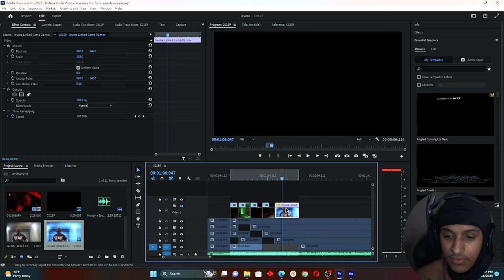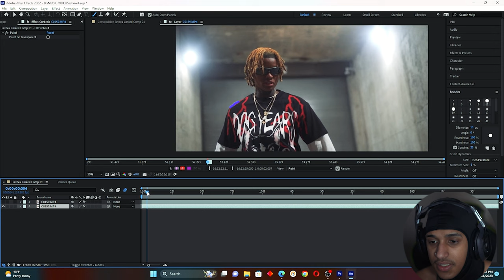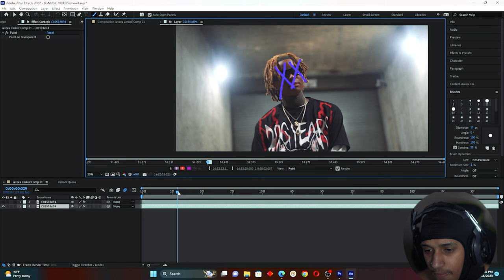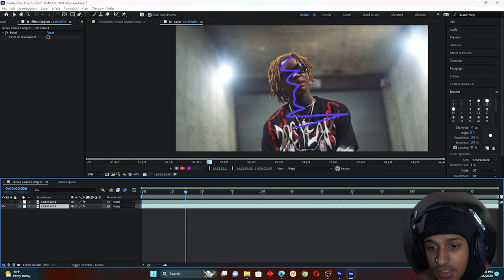How to edit like COLE BENNET (Paint Tutorial)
IF you clicked on this video thankyou so much
my ig is Dez Honcho